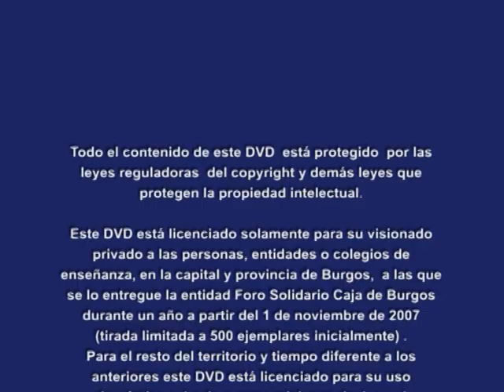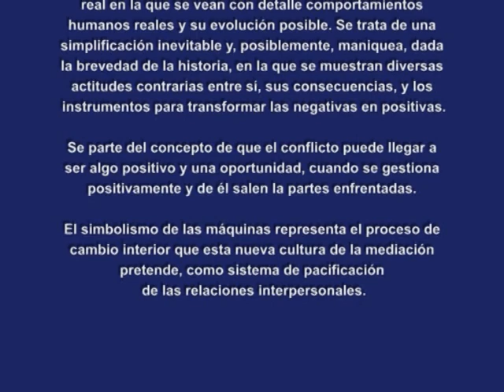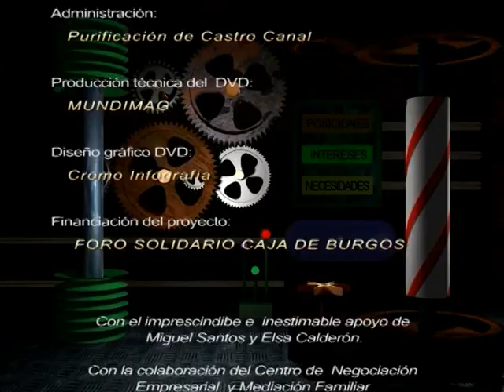Los Superhéroes de la Mediación (2009) [Castellano]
Sinopsis: Producción Audiovisual con el que se pretende implicarnos en la educación de los niños/as, desde los docentes, hasta los padres, para que conozcan esta nueva cultura de la pacificación de las relaciones interpersonales y otro modo de gestionar y resolver positivamente los conflictos y diferencias.